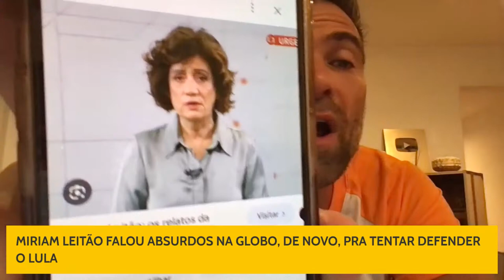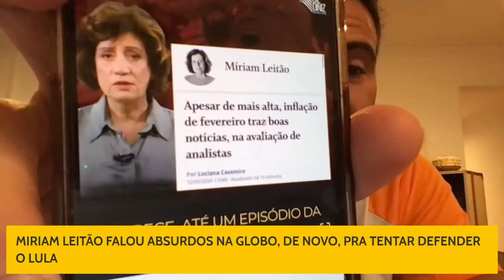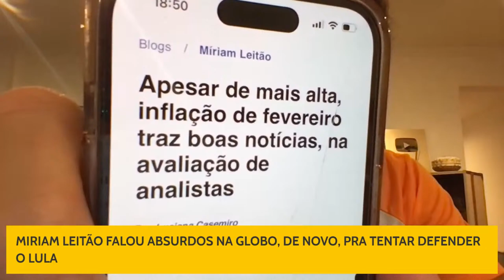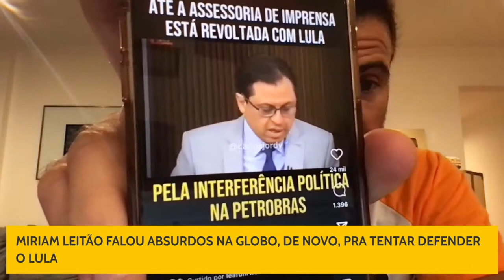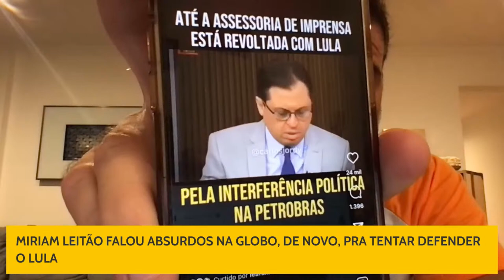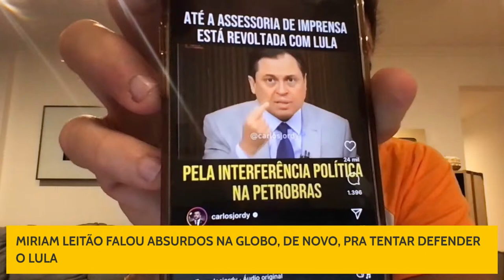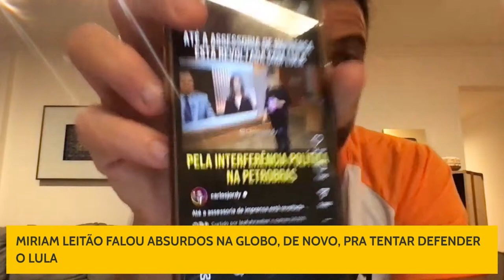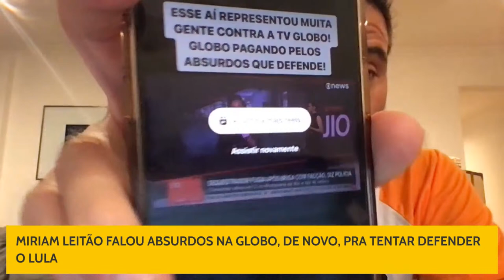VEJA O ABSURDO QUE A MIRIAM LEITÃO FALOU NA GLOBO PRA DEFENDER BIZARRICES DO LULA! QUE VEXAME!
MIRIAM LEITÃO PASSOU VERGONHA GIGANTE NA TV GLOBO com defesa absurda das bizarrices feitas pelo Lula! Veja a defesa bizarra da Miriam Leitão!